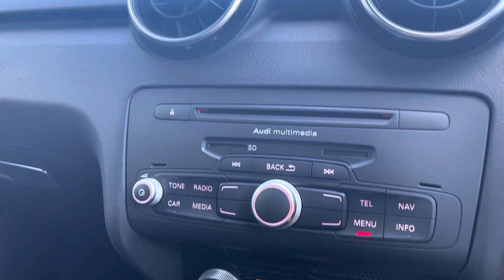VO14WND | Audi A1 | Walkthrough | Angus MacKinnon Ltd